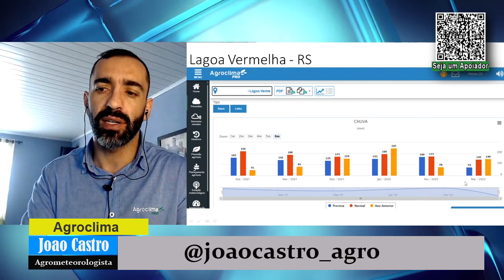Notícias do Tempo - com João Castro